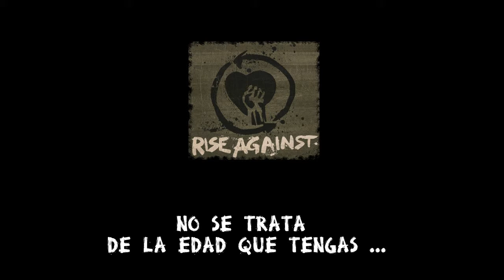Rise Against, Minor Threat SUBT/ESP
Canción Minor Threat , por Rise Against ,subtitulada al español
Cancion de Minor Threat,original de Minor Threat.